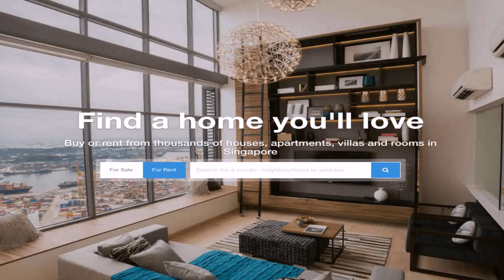Hdb Balcony Garden Design